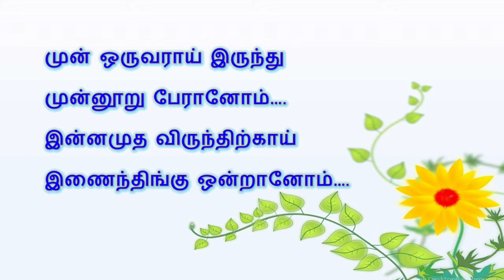நன்றி கவிதை | 300 Subscribers | Thank You | Tamil Kavithai | Themathura Tamil